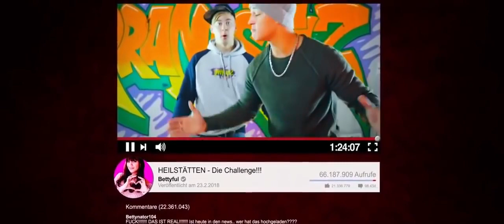ФИЛЬМ УЖАСОВ | horror обитатель тьмы HD Ужасы, Треллер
ужастик Вы НЕ УГАДАЕТЕ КТО Посетит Вас В Этом Ужасном Фильме!